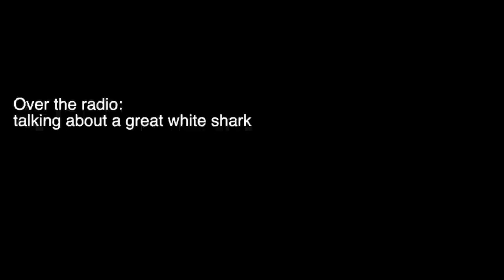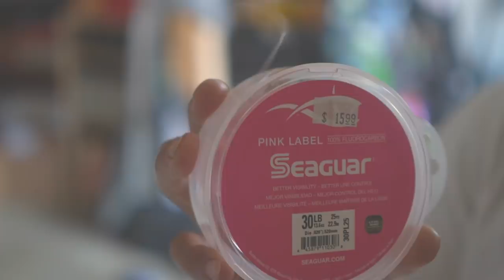The CHASE FOR WILD SALMON ON KAYAK | Catch And Cook King Salmon | Part 1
Multi day trip to catch wild pacific king salmon.

Fishing
Rod: 8' ML Lamiglass (no link)
Reel: Shimano Tekota 300
Watermelon Apex
Yakima flasher
20lb Flourocarbon Seaguar

Cooking
Hibachi Grill

Camera Gear:
Mic-Rode Wireless Go
Camera Sony A6400
Zhiyun Crane M2 Gimbal
Tripod Manfrotto
Gopro Hero 7 Silver
Gopro Hero 7 Black
Mic Adapter
Mic Adapter/gopro housing
Drone: DJI Mavic Air
DJI Osmo Action
Osmo Action Mic Adapter
Osmo Action Camera Housing
Rode VideoMic Pro+
Camera mount with clamp
Small Power Bank